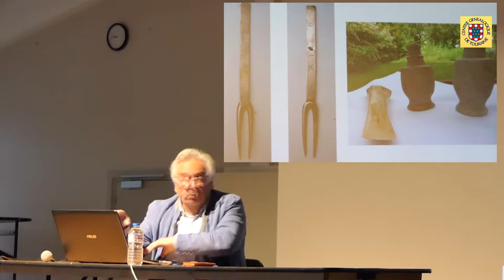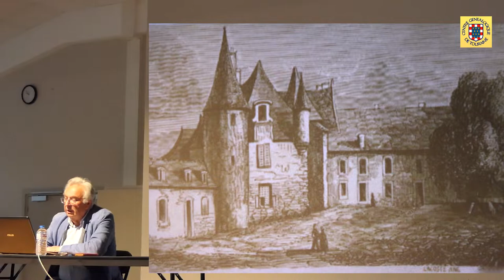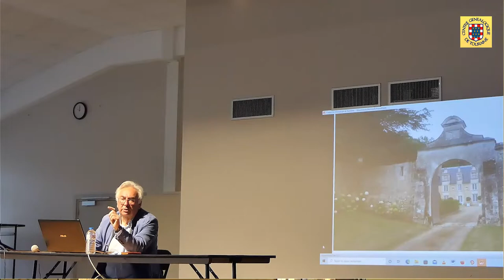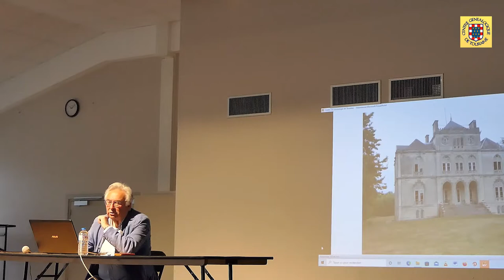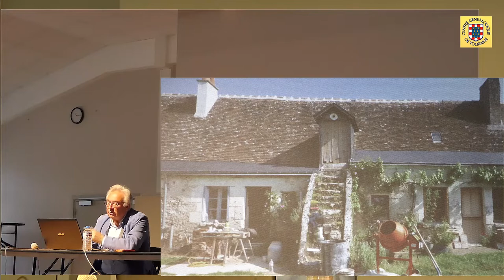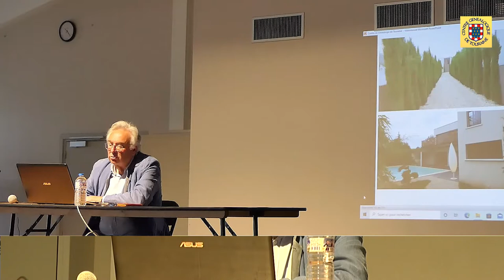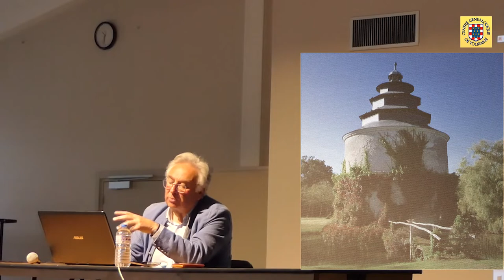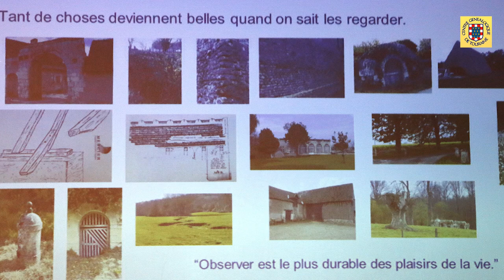"Le bâti tourangeau dans son originalité à travers les siècles"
Très souvent, un nouveau propriétaire fait construire ou ajouter ou modifier à la suite d’un achat ou d’un héritage. Selon les goûts et les moyens de chacun, en fonction de l’époque, on peut admirer un peu partout en Touraine, une étonnante diversité dans le bâti, du plus modeste au plus prestigieux.
‘’ Observer est le plus durable des plaisirs de la vie ‘’. Telle est l’invitation de François Côme, président de Maisons Paysannes de Touraine, à travers cette conférence réalisée à l’occasion du 50e anniversaire du Centre Généalogique de Touraine.